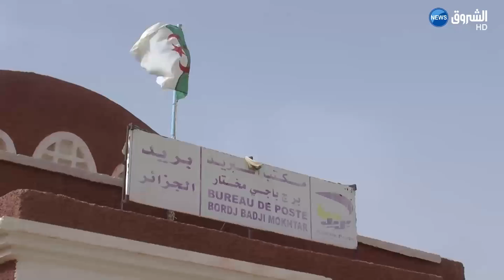أدرار: سكان برج باجي مختار يطالبون بمركز بريدي جديد